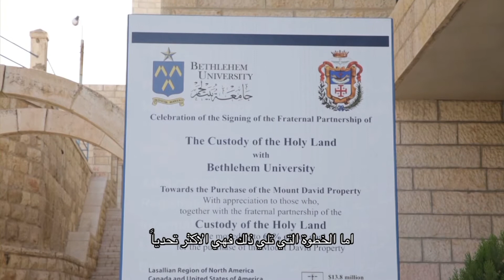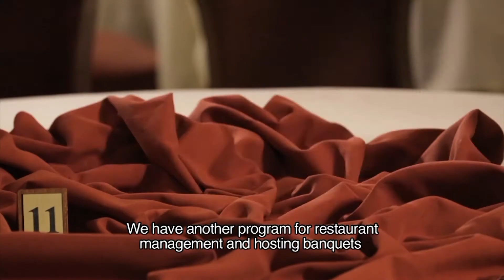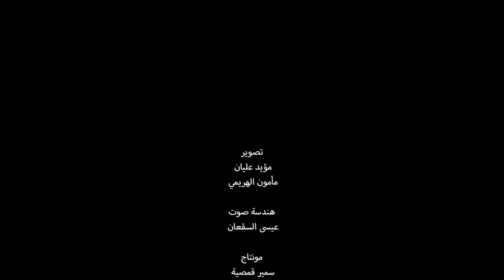برنامج التدريب المهني في ادارة الفنادق - Vocational training program in Hotel Management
يركز هذا الشريط المرئي على برنامج التدريب المهني الخاص بكلية إدارة الفنادق في جامعة بيت لحم حيث يعكس فلسفة البرنامج وفعالياته الأساسية.

This video is about a new vocational training program that the Institute of Hotel Management will offer to practitioners in the field of hotel management and tourism. The video presents the philosophy of the program and its activities.